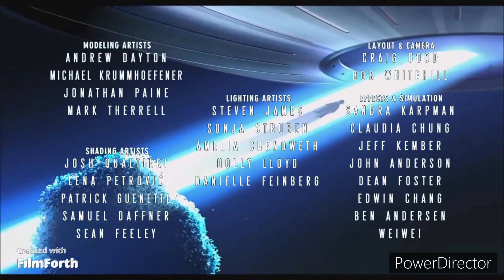Shrek 2 Escena-Post Créditos Los Hijos De Burro